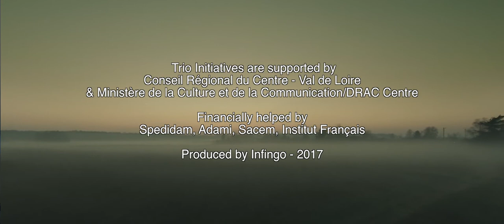Initiatives, teaser nouvel album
Trio Initiatives
Jean-Christophe Cholet, Piano
Gildas Boclé, Double bass
Quentin Cholet, Drums

Nouvel album "Initiatives" 28 avril 2017 (l'Autre Distribution)

Sound Engineers Gérard de Haro - Nicolas Baillard
Video by Gildas Boclé / Virtuel Audio
Additional camera for the recording by Zera Insun Hwang

Trio Initiatives are supported by "Conseil Régional du Centre-Val de Loire" and Ministère de la Culture et de la Communication/DRAC Centre
Financially helped by Spedidam, Adami, Sacem

L’Adami gère et fait progresser les droits des artistes-interprètes en France et dans le monde. Elle les soutient également financièrement pour leurs projets de création et de diffusion.

LA SPEDIDAM est une société de perception et de distribution qui gère les droits des artistes interprètes en matière d’enregistrement, de diffusion et de réutilisation des prestations enregistrées